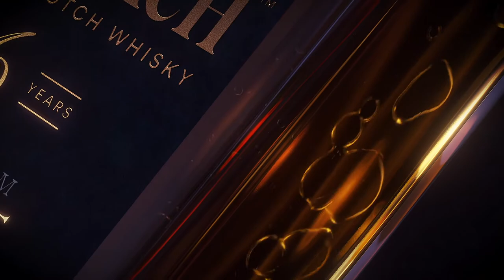Mortlach Official Brand Film Final